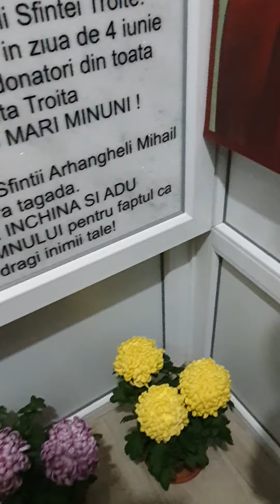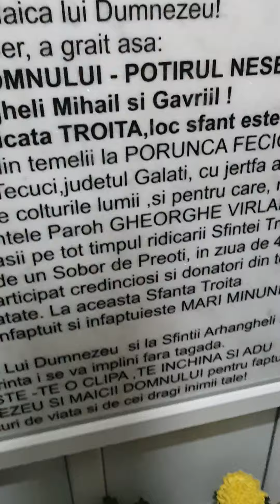Sfanta Troita cu Hramul Maicii Domnului Potirul.Nesecat și al Sfintilor Arhangheli Mihail si Gavriil